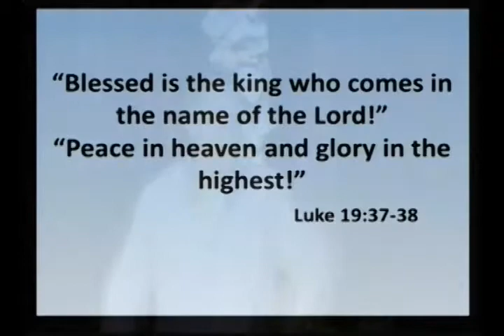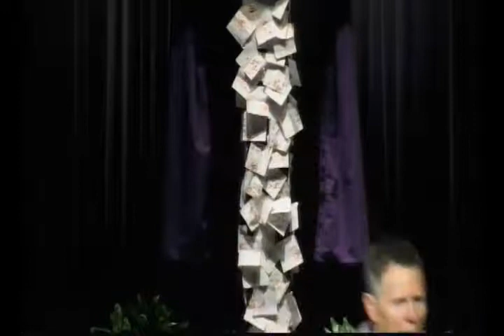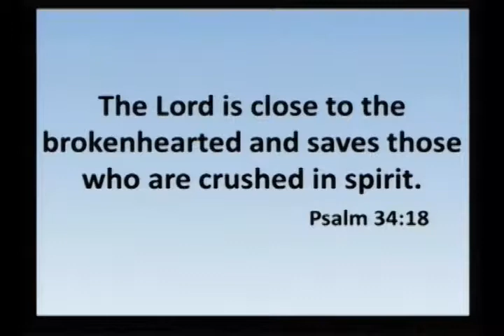The Crux: Tears 03/25/2013